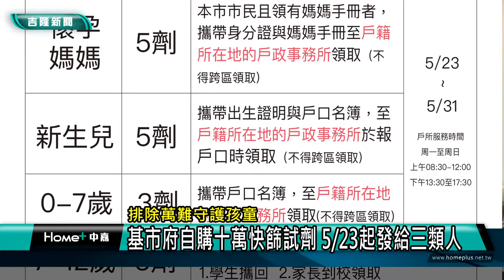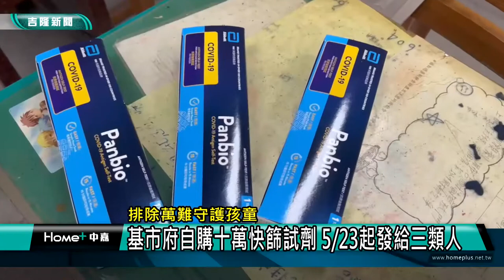新聞 基隆疫情|快篩試劑 自購|搶手 缺貨|孕婦 新生兒|12歲 孩童|群聚 感染|家長 學生|2022 中嘉新聞|排除萬難守護孩童 基市府自購十萬快篩試劑 5月23日起發給三類人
快篩試劑大缺貨基市府搶到十萬劑發給孕婦新生兒及12歲以下孩童

（中嘉吉隆新聞記者張啓騰/基隆報導）面對疫情變化迅速，快篩試劑已經成為除了打滿三劑疫苗外最重要的防疫工具，在快篩試劑取得不易的情況下，基隆市長林右昌宣布基隆市政府已成功購買十萬劑快篩試劑，5/23起發放給12歲以下兒童、新生兒及懷孕媽媽，讓有孩子的家庭可以使用快篩試劑監測家裡成員的健康狀況，避免家庭群聚感染發生，有效保護孩童的健康。